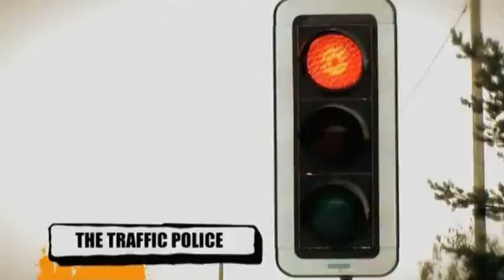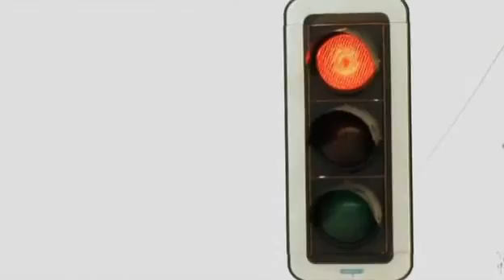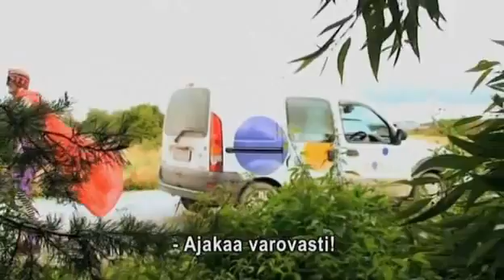Dudesons Traffic Police